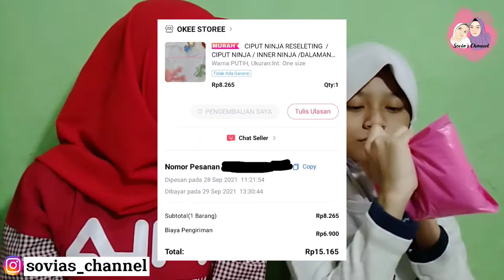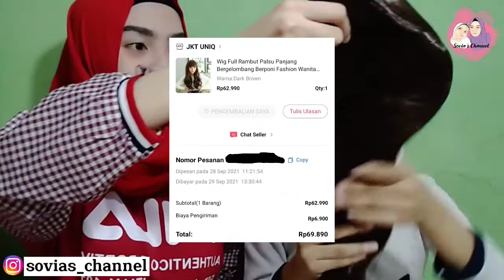Belanja Barang Aneh di Online Shop Lazada+Haul Sweater Over Size.Bayar Di Tempat.Barang Tidak Sesuai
POP IT gak nyala? Aku sedih.Unboxing POP IT rainbow&glow in the dark,murah dr Luar Negeri, di LAZADA

Shopee haul BT21 karakter BTS 2020 || Tata Mang Koya RJ Shooky Cooky Chimmy Van | KPOP unboxing BT21

Yuk ramaikan, saling share & silahturahmi ☝🏻☝🏻

Seputar :
lazada indonesia,
lazada haul,
lazada credit,
lazada 11.11,
lazada cod,
lazada haul baju,
lazada haul sweater oversize,
lazada haul celana,
lazada haul baju murah,
lazada outfit,
lazada ootd,
lazada haul t shirt oversize,
lazada 11.11 seventeen,
lazada 12.12 bahasa kalbu
lazada indonesia,
lazada haul,
lazada credit,
lazada 11.11,
lazada cod,
lazada haul baju,
lazada haul celana,
lazada outfit,
lazada ootd,
lazada 11.11 seventeen,
lazada indonesia,
lazada haul,
lazada paylater,
lazada credit,
lazada 11.11,
lazada ajak teman,
lazada atau shopee,
lazada akulaku,
lazada apk,
lazada bonus dadakan,
lazada bonus saya,
lazada brightwin,
lazada bonus,
lazada bayar ditempat,
lazada baju,
lazada bayar pakai akulaku,
lazada credit itu apa,
lazada cod,
lazada cashback,
lazada dapat uang,
di lazada 2021,
di lazada banyak penipuan,
di lazada bisa pinjam uang,
cara belanja di lazada,
lazada event,
lazada express,
lazada food,
lazada flash sale,
lazada fashion,
lazada free ongkir,
lazada food driver,
lazada gratis ongkir,
lazada gratis,
lazada gagal checkout,
lazada gak bisa cod,
lazada gak bisa bayar ditempat,
lazada gratis ongkir bayar ditempat,
lazada haul baju,
lazada haul celana,
lazada haul tas,
lazada haul tas selempang,
lazada haul room decor,
lazada haul sweater h&m,
lazada haul hoodie h&m,
lazada iklan,
lazada jaket wanita,
lazada jualan,
lazada jaket pria,
lazada jam tangan pria,
lazada jelek,
lazada paylater tidak muncul,